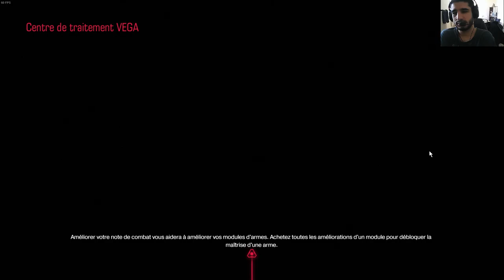[FR] Doom | PC ultra | +18 'Je Suis Vega' GO Refroidir L'IA ... Dat Demon ! #18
Bienvenue sur le 18 ème ep de la série DOOM Campagne ;) !

Infos Complémentaire !

Enjoy !! Gunsho !!